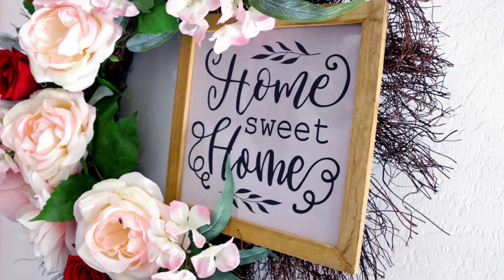Aloravita Housewarming Highlights - From Capix Productions & MSV Photography